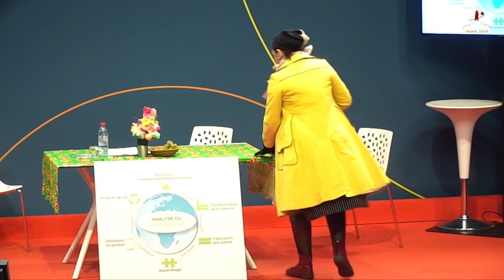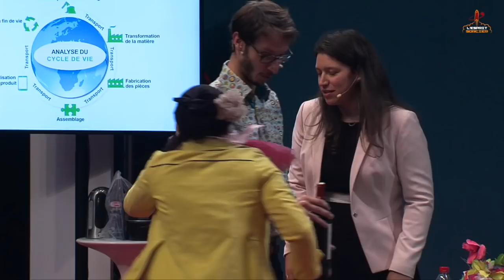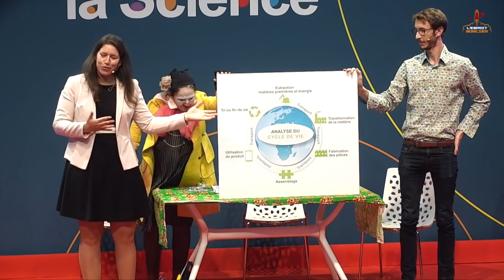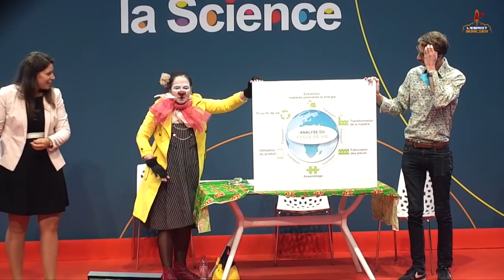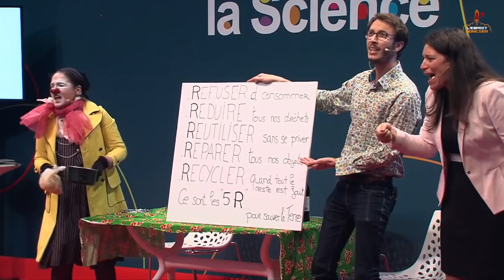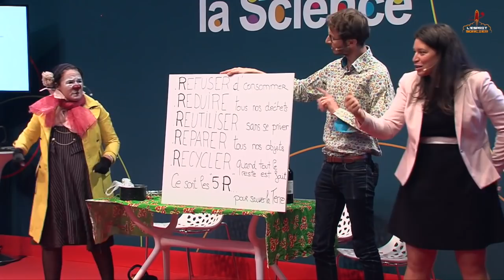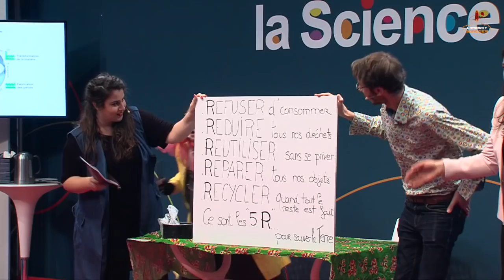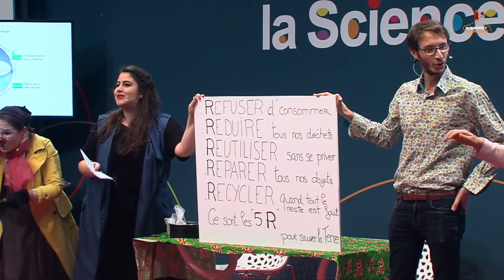Les 5 R pour sauver la Terre | IFPEN & Tout Contre - Cabaret de la Science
Sandra Beauchet et Pierre Collet, de l'IFPEN, nous expliquent comment ils analysent le cycle de vie d'un produit et son impact sur l'environnement. Ils sont accompagnés de la bouillonnante clowne Gabrielle, de la compagnie Tout Contre, et à la fin ils chantent. Vous êtes prévenus ! :)

Extrait du Cabaret de la Science, qui s'est tenu les 6 et 7 octobre 2018 à la Cité des sciences et de l'industrie. Deux jours de spectacles, de théâtre, de jeux, de performances scientifiques, présentés par l'Esprit Sorcier et 13 organismes de recherche.